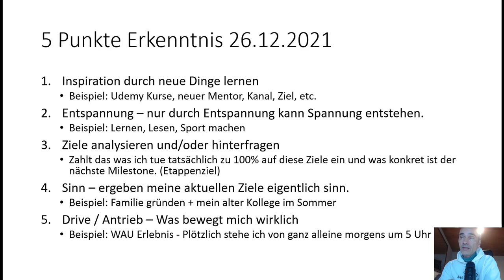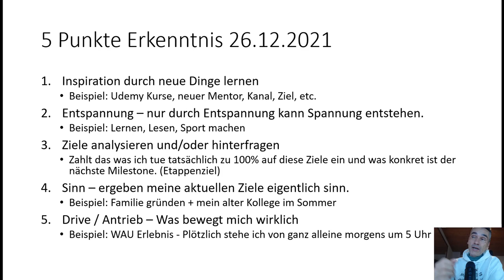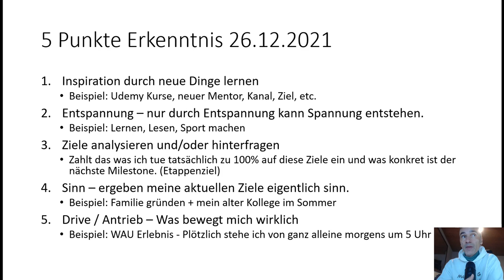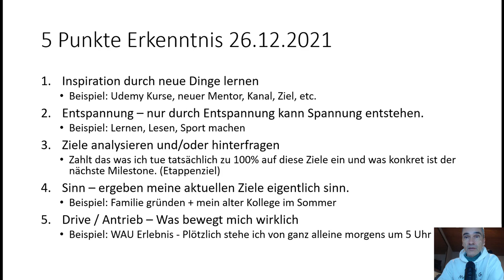5 Punkte Erkenntnis als Selbstständiger Jahresende 2021- 26.12.2021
Erkenntnisse im Zuge meiner Selbständigkeit der letzten 5 - 7 Jahren. Wenn du fragen hast bitte in Kommentare . Viel Spaß dabei, Thomas ▶▶ Ich nutze dieses Marketing Tool bei mir und meinen Kunden sehr erfolgreich: 🎯 Meine E-Mail Marketing Software 🎯 CRM-System für den Start in deine Selbständigkeit (Pipedrive)

▶Inspiration durch neue Dinge lernen
Beispiel: Udemy Kurse, neuer Mentor, Kanal, Ziel, etc.
▶Entspannung – nur durch Entspannung kann Spannung entstehen.
Beispiel: Lernen, Lesen, Sport machen
▶Ziele analysieren und/oder hinterfragen
Zahlt das was ich tue tatsächlich zu 100% auf diese Ziele ein und was konkret ist der nächste Milestone. (Etappenziel)
▶Sinn – ergeben meine aktuellen Ziele eigentlich sinn.
Beispiel: Familie gründen + mein alter Kollege im Sommer
▶ Drive / Antrieb – Was bewegt mich wirklich
Beispiel: WAU Erlebnis - Plötzlich stehe ich von ganz alleine morgens um 5 Uhr auf

Viel Erfolg und guten Rutsch!